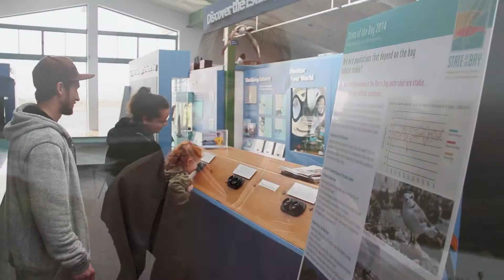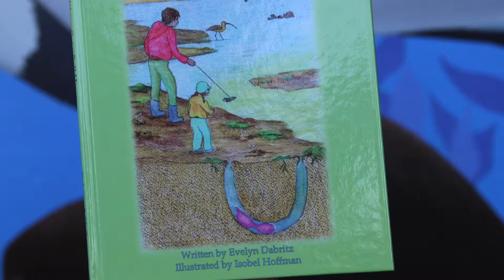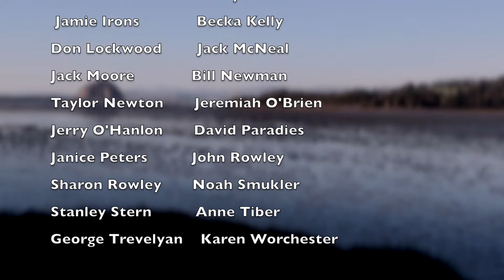Bay Story Videos Loop #1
In celebration of the 20th anniversary of the Morro Bay National Estuary Program, we decided to visit with some of the people whose lives are intertwined with the bay and the estuary. Watch this series of short interviews with Bill Newman, Kaila Dettman, Terry Hooker, Tim Frein, Jack Moore, Jamie Irons, Becka Kelly, Eric Endersby, Sharon and John Rowley, Evelyn Dabritz, Leonard Gentieu, Jeremiah O'Brien, and Rick Algert.